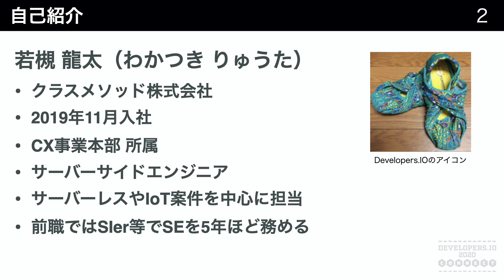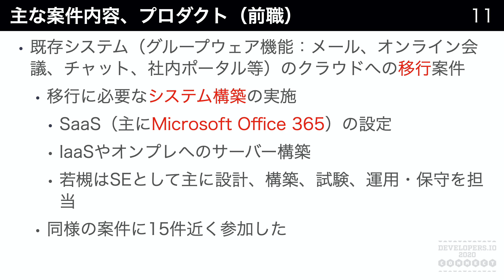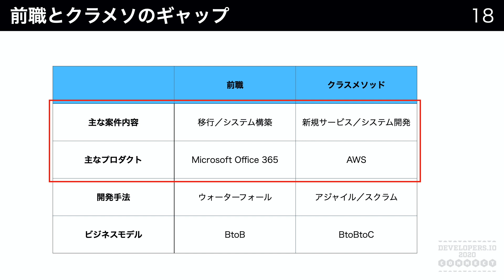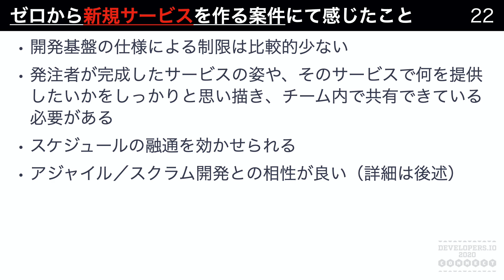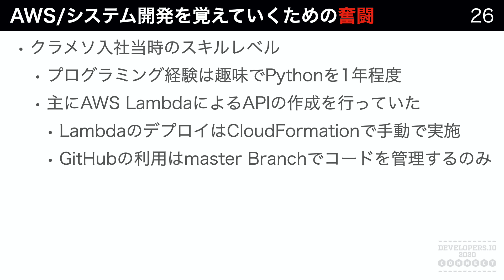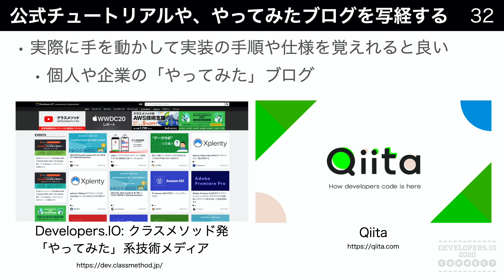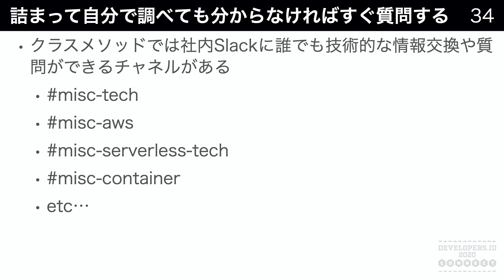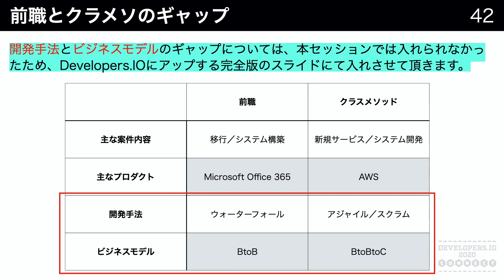プログラミング初心者だった私がクラメソに入社して立派なエンジニアになるべく奮闘してきた話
私がクラスメソッドに入社してからの約半年間の経験を以下の2つの観点でお話させて頂きます。
1. クラメソに入社して前職とでどんなギャップを感じたか
2. ギャップがあった中で、クラメソでエンジニアとして成長するべくどのように奮闘してきたか

若槻龍太
CX事業本部
サーバーサイドエンジニア